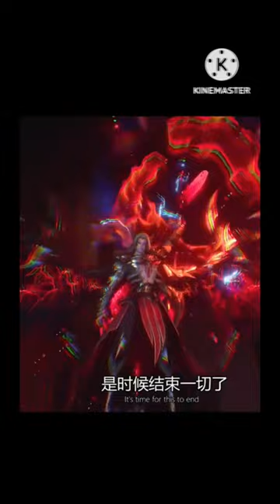soul land god level characters🥰❣️🥰💥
soul land god level character#shorts#viral#youtubeshorts#shortsvideo
soul land chapter 241 explained in hindi
soul land chapter 242 explained in hindi
Amighty Reborn
star martial god technique part 21 explained in
Qin's Moon season 1 remastered episode 1 and
explained in hindi
the legend of Qin empire Explained
First immortal of seven worlds
perfect world season 1 episode 1 explained in
perfect world season 1 episode 2 explained in
perfect world season 1 episode 3 explained in
Shen Yin Season 2 part 12 Explained in hindi
Shen Yin Season 2 part 13 Explained in hindi
Shen Yin Season 2 part 11 Explained in hindi
Perfect World Episode 93 Explained in Hindi
Perfect World Episode 94 Explained in hindi
Amighty Reborn